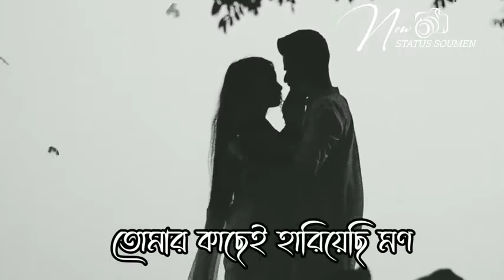Bangla Sad Shayari 💔🖤 Bangali Sad Status Video | Mon Kharap Status | Sad Whatsapp status